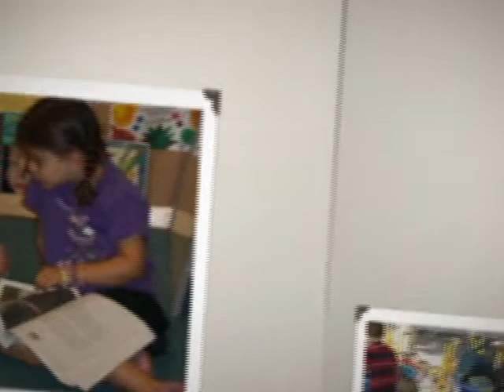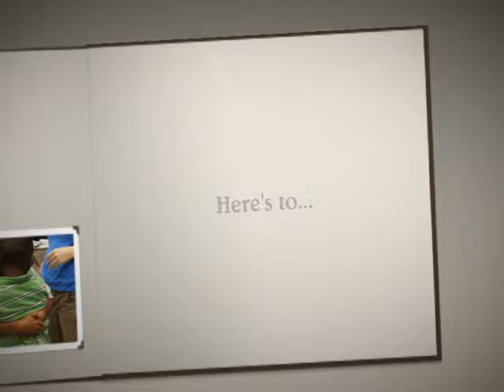Every Face Tells A Story